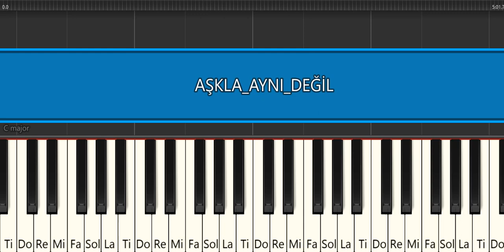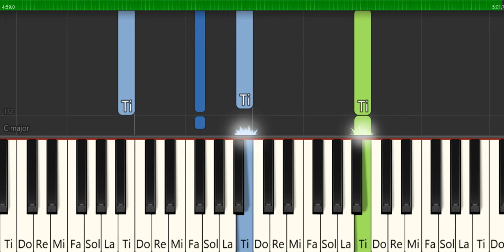AŞKLA AYNI DEĞİL- OĞUZHAN KOÇ&GÜLBEN ERGEN- PİYANO TUTORİAL